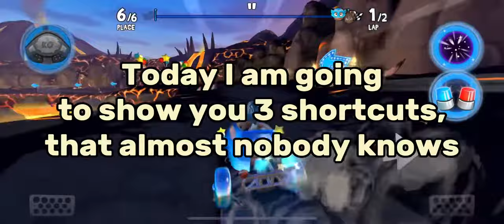3 Secret Shortcuts in Beach Buggy Racing 2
Thank you for over 10.000 views on my last video!